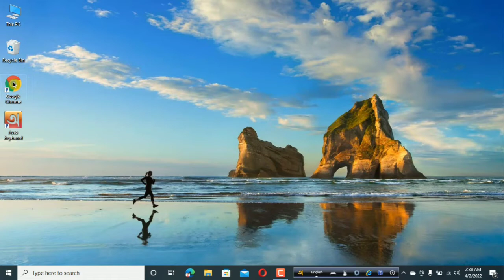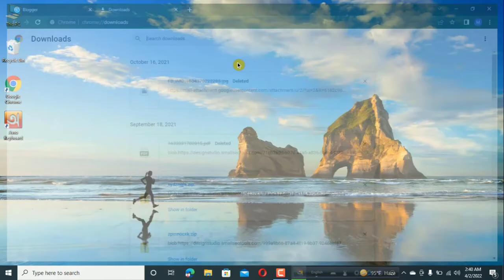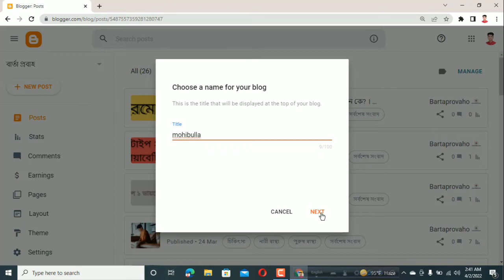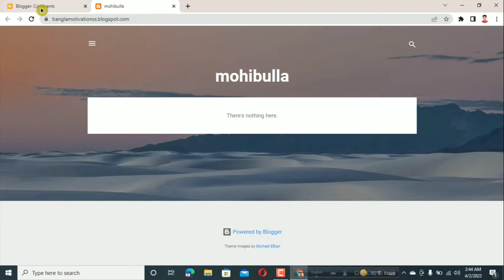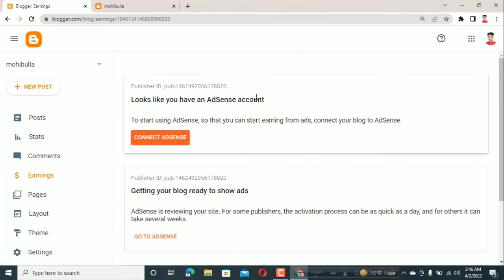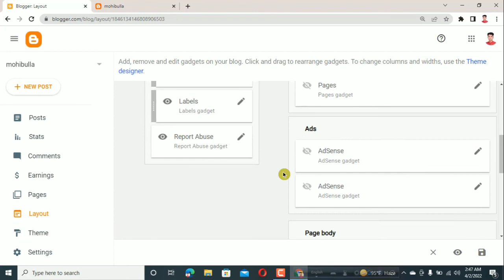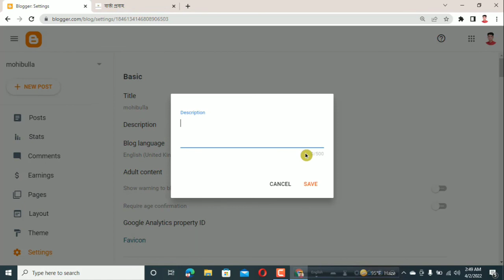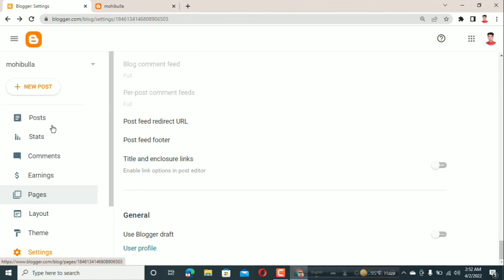How to make money online | Blogger tutorial PART -2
চাইলে আমার ব্লগিং সাইট থেকে ঘরে
 আসতে পারেন